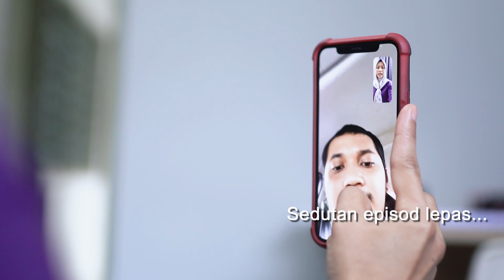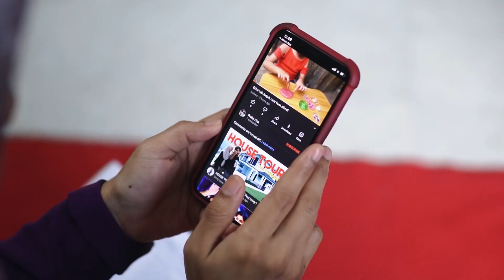Zaman digital, Che Som pun nak jadi YouTuber! Episod 2 [DramaNuMee]